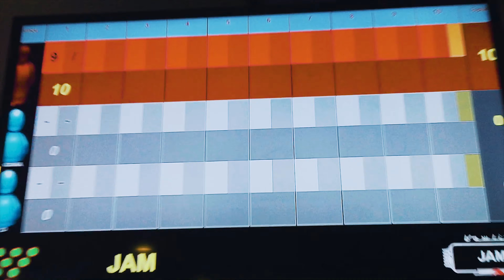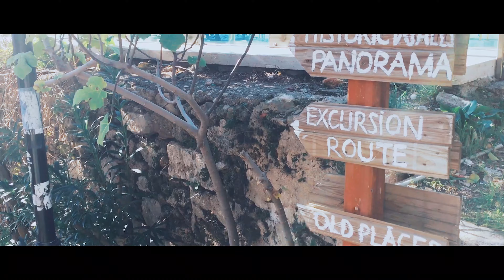in portul vechi din Antalaya, pisiciile fac legea! Nu ai nici o sansa fara peste🙈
Forate multe Pisici la Turci. Mancarea in portul vechi din Antalya o recomand doar pisicilor sau poate nici lor. Ma asteptam in port sa gasesc peste proaspat si fructe de mare a´la Carte sau ceva de genul asta. Am gasit in schimb PLASTIC. "Plastic la toate restaurantele", ni s-a spus dintr-un bazar in drum spre port. In rest totul foarte frumos, oameni amabili si preturi acceptabile. Antalya ofera foarte multe locuri de vizitat, munti  in imprejurime si multe bazare. Recomandam atat iubitorilor de shoping sau chill cat si celor care vor sa se bage sa faca show!

Muzica:
Kazim Koyuncu & Sevval Sam Ben seni Sevdigimi Dünyalara Bildirdim